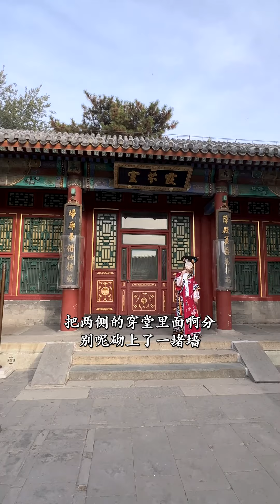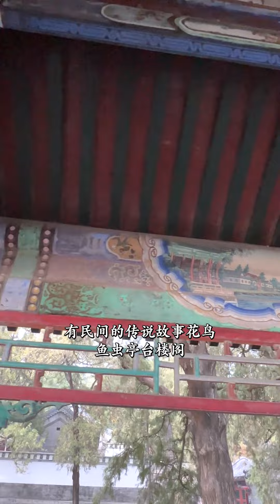走進北京頤和園這裏有勝過杭州西湖的美景還有慈禧真實長相的照 走進北京頤和園這裏有勝過杭州西湖的美景，還有慈禧老佛爺真實長相的照片！歷史解説